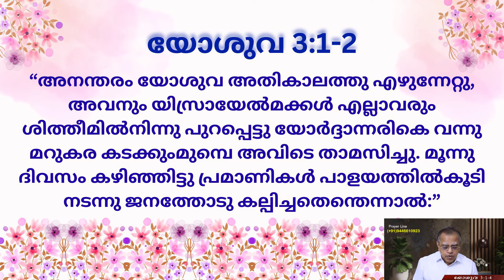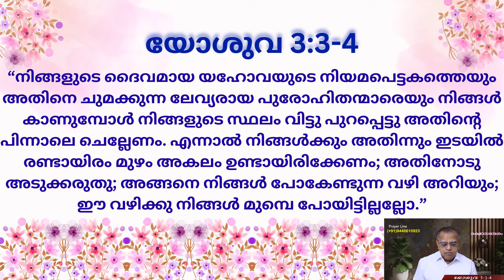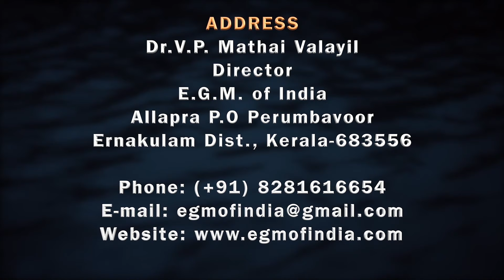"നിങ്ങൾ പോകേണ്ടുന്ന വഴി അറിയാം" (യോശുവ 3:1-4) | Dr. V. P. Mathai Valayil - 16th Jun'24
"നിങ്ങൾ പോകേണ്ടുന്ന വഴി അറിയാം"
Dr. V. P. Mathai Valayil
16th Jun'24
രക്ഷാസന്ദേശം, പവർവിഷൻ ചാനൽ - Episode 295

Dr. V P Mathai Valayil - 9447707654
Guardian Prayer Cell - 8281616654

യോശുവ 3:1-4
"1 അനന്തരം യോശുവ അതികാലത്തു എഴുന്നേറ്റു, അവനും യിസ്രായേൽമക്കൾ എല്ലാവരും ശിത്തീമിൽനിന്നു പുറപ്പെട്ടു യോർദ്ദാന്നരികെ വന്നു മറുകര കടക്കുംമുമ്പെ അവിടെ താമസിച്ചു.
2 മൂന്നു ദിവസം കഴിഞ്ഞിട്ടു പ്രമാണികൾ പാളയത്തിൽകൂടി നടന്നു ജനത്തോടു കല്പിച്ചതെന്തെന്നാൽ:
3 നിങ്ങളുടെ ദൈവമായ യഹോവയുടെ നിയമപെട്ടകത്തെയും അതിനെ ചുമക്കുന്ന ലേവ്യരായ പുരോഹിതന്മാരെയും നിങ്ങൾ കാണുമ്പോൾ നിങ്ങളുടെ സ്ഥലം വിട്ടു പുറപ്പെട്ടു അതിന്റെ പിന്നാലെ ചെല്ലേണം.
4 എന്നാൽ നിങ്ങൾക്കും അതിന്നും ഇടയിൽ രണ്ടായിരം മുഴം അകലം ഉണ്ടായിരിക്കേണം; അതിനോടു അടുക്കരുതു; അങ്ങനെ നിങ്ങൾ പോകേണ്ടുന്ന വഴി അറിയും; ഈ വഴിക്കു നിങ്ങൾ മുമ്പെ പോയിട്ടില്ലല്ലോ."

Joshua 3:1-4
1 Early in the morning Joshua and all the Israelites set out from Shittim and went to the Jordan, where they camped before crossing over.
2 After three days the officers went throughout the camp,
3 giving orders to the people: “When you see the ark of the covenant of the Lord your God, and the Levitical priests carrying it, you are to move out from your positions and follow it.
4 Then you will know which way to go, since you have never been this way before. But keep a distance of about two thousand cubits[a] between you and the ark; do not go near it.”